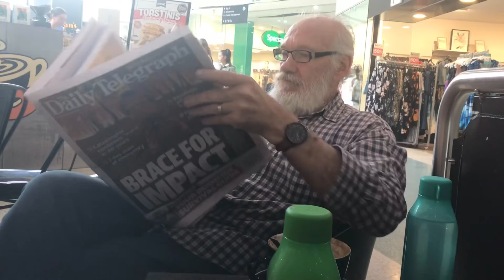We have escaped, not able to return at least safe here in Settlement city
Mid North Coast nsw Australia .Our home is in Gods hand now